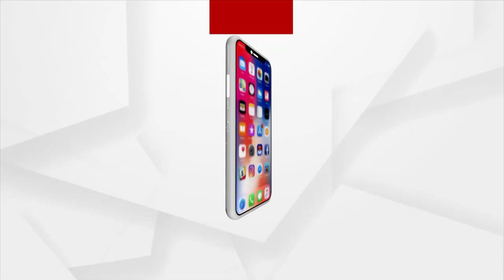Argus Agri Vikas Conclave 2023 | We Want Financial Condition Of Farmers To Improve: Ashok Dalwai